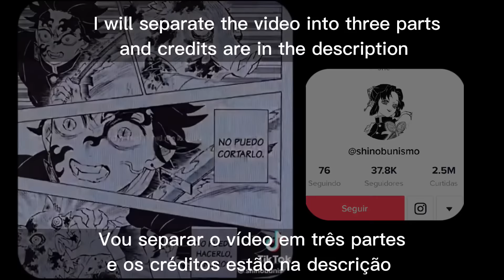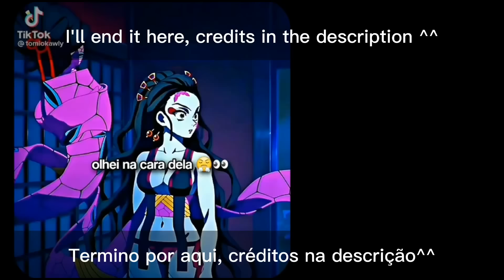•||✨||•Hashiras of the past react to the future{•No ships ||1/3||6K special||mangá Spoleirs•}•||✨||•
🇧🇷:Fiz esse vídeo aqui, separado em três partes, OBRIGADA PELO 6K!!!
MUITO OBRIGADA MESMO🫶🏻
🇺🇸:I made this video here, separated into three parts, THANK YOU FOR THE 6K!!!